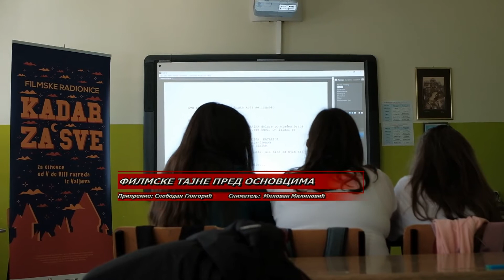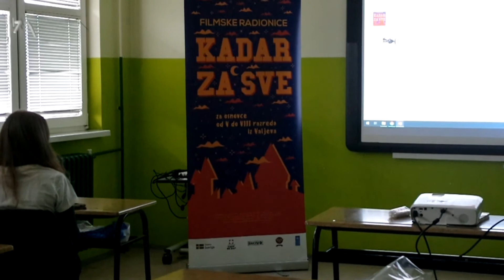Filmske tajne pred osnovcima